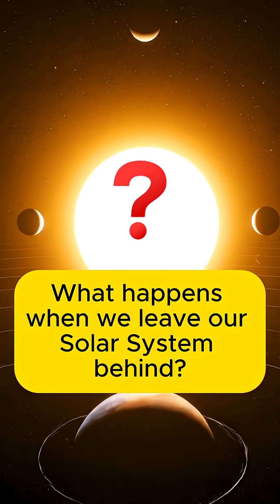I Traveled to the Edge of the Solar System and Here's What I Found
What happens when we leave our Solar System behind?
Join us on a cinematic journey beyond Neptune, past the heliopause, and into the endless ocean of stars — interstellar space.

From Voyager 1’s lonely path to the distant light of Proxima Centauri, this is a glimpse of what lies beyond everything we know.